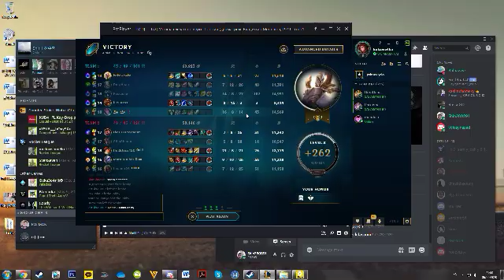Desktop 2020 05 06 21 00 29 28 DVR